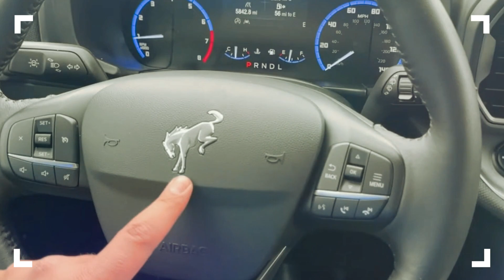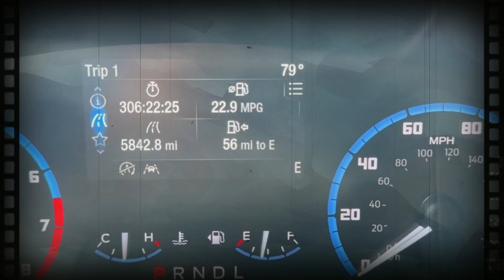NEW 2024 Ford Bronco Sport Hybrid | Ford Bronco 2024 Interior & Exterior | Ford Bronco Sport Changes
2024 Ford Bronco Sport Hybrid - In this video, we'll be discussing the latest news and rumors surrounding the 2024 Ford Bronco Sport. Although nothing has been confirmed yet, there are rumors that the Bronco Sport will be getting a refresh for 2024, including a new hybrid powertrain. We'll be taking a look at the current design of the Bronco Sport, both inside and out, and speculating about what changes we might see in the upcoming model year. We'll also be discussing the potential addition of a hybrid powertrain, as well as the available engines and safety features. Finally, we'll compare the Bronco Sport to its competition in the compact SUV market. Whether you're a die-hard Bronco fan or just interested in the latest automotive news, this video is for you.

2024 ford bronco sport hybrid, 2024 ford bronco sport refresh, 2024 ford bronco sport changes, 2024 ford bronco sport ev, 2024 ford bronco sport

NEW MODEL, REVIEW, SPECS, INTERIOR & EXTERIOR, PRICE, RELEASE DATE